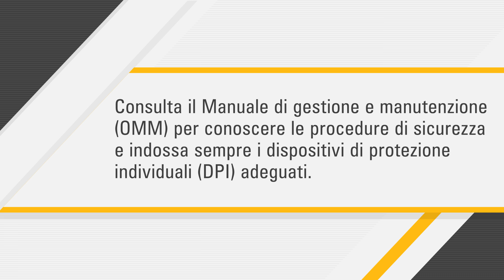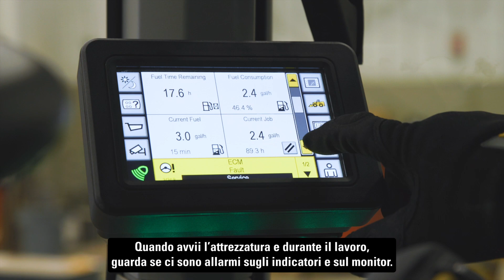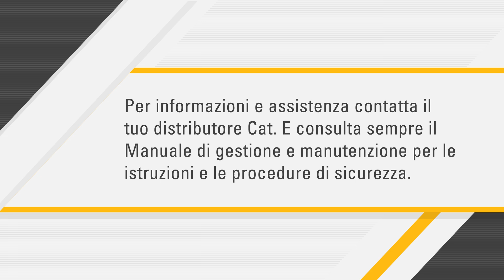Come ispezionare un motopropulsori Cat®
Prendersi cura del motopropulsori Cat® significa fare controlli giornalieri visivi e anche ispezioni dettagliate e periodiche. Nel video trovi consigli per entrambi.

Controlla se ci sono perdite, ruggine e crepe:
sulle macchine cingolate controlla riduttore finale, pignoni, rulli, pattini e scatola della trasmissione, se presente. Se hai una macchina gommata, controlla dietro i mozzi.

Mantieni il motopropulsori al meglio:
se vedi un problema, documentalo e fai ispezionare e sistemare subito l’attrezzatura.

00:00 Introduzione
00:23 Ispezione giornaliera pre-lavoro
01:24 Nota i problemi durante le attività
01:48 Implementa un programma di manutenzione completo

Ecco cosa imparerai:
 - Buone pratiche per ispezioni giornaliere pre-lavoro, come cercare dispositivi di fissaggio allentati e tubi flessibili, linee dei freni e di raffreddamento danneggiati.
 - I segni che il motopropulsori ha bisogno di manutenzione quando iniziano i lavori. Ad esempio, se noti un consumo di carburante più veloce del solito, cerca di capire la causa del problema.

Ti servono ricambi per questa manutenzione? Acquista qui i ricambi Cat® per motopropulsori

I componenti dei motopropulsori comprendono riduttori finali, gruppo freni, trasmissione, assali e differenziali. Variano in base alla macchina. Controlla tutti i componenti durante i controlli visivi giornalieri e pianifica ispezioni approfondite periodiche.

Restiamo in contatto:
 - Commenta qui sotto con la tua esperienza o con domande sui motopropulsori.